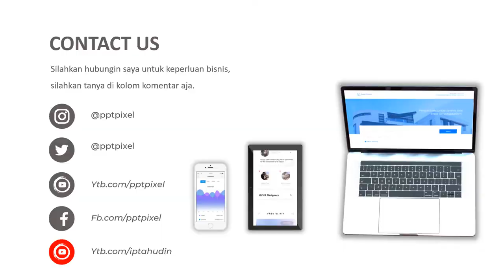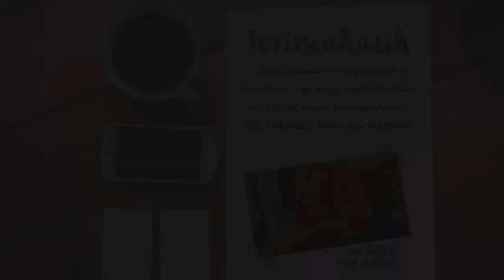VIDEO IKLAN BERAS CIANJUR, BERAS SUBANG, ROJO LELE, PANDAN WANGI, BERAS TERBAIK, BERAS LOKAL DAN INP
Jasa Video Iklan Beras Cianjur, Beras subang, rojo lele, pandan wangi, beras terbaik, beras lokal dan inp Video Iklan

           KUMPULAN CONTOH VIDEO KAMI
2. CONTOH VIDEO FASHION SHOW
5. CONTOH VIDEO PERSONAL BRANDING
7. CONTOH VIDEO COMPANY PROFILE
8. CONTOH VIDEO PROMOSI MASAKAN
9. CONTOH VIDEO IKLAN KENDARAAN
10. CONTOH VIDEO UCAPAN, UNDANGAN

By : Iptahudin
m.me/iptah